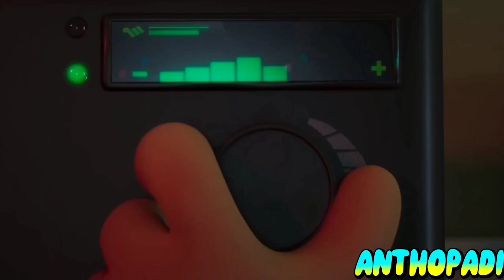El diario de Greg: La ley de Rodrick (2022) Tráiler Español Latino.